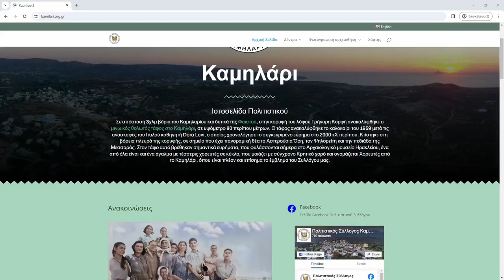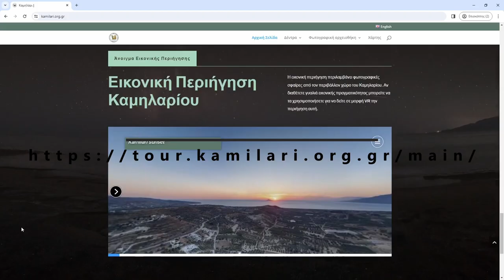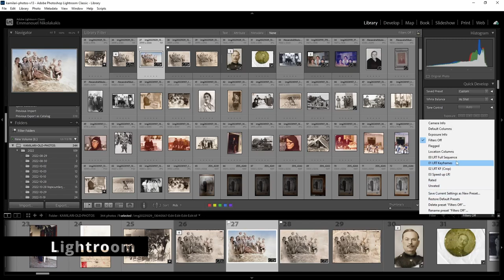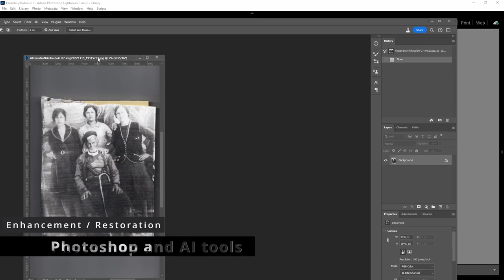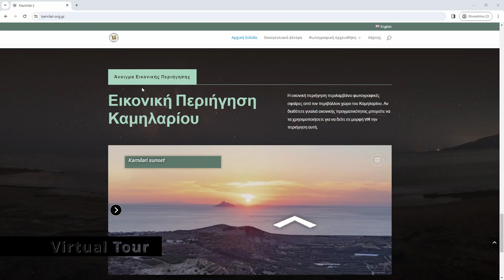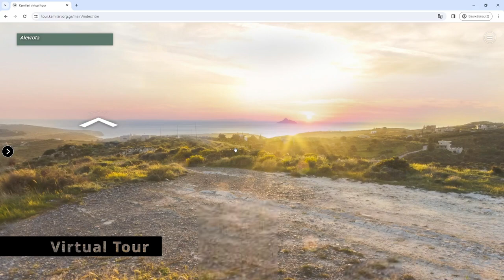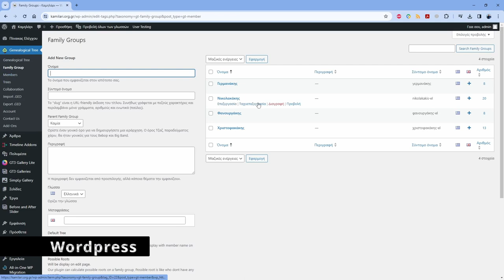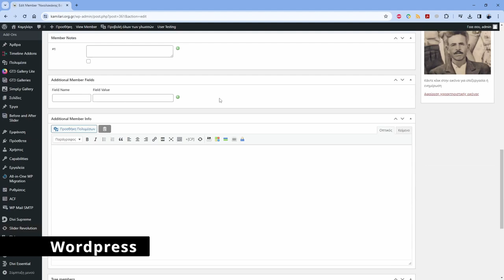Building a Digital Legacy: Preserving Kamilari's Heritage (Greece)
This video explores how innovative digital tools can help preserve the unique heritage of his rapidly changing Cretan village, Kamilari.
This is not a funded project and is done voluntarily.

00:00 - 00:50 Intro
00:51 - 01:17 Intro - the apps
01:18 - 01:57 Kamilari location
01:58 - 03:07 Photo discovery and restoration
03:08 - 04:38 Adobe Lightroom and Photoshop
04:39 - 06:15 - Piwigo photo repository
06:16 - 07:51 - Vitual Tour
07:52 - 09:33 - Leaflet web map
09:34 - 10:25 WordPress website
10:26 - 11:11 Epilogue

Project Goal: Preserve the unique cultural heritage of the Cretan village of Kamilari amidst rapid changes.
Tools Used:
Website Creation:
* WordPress - A popular content management system (CMS) for creating websites and blogs.
Photo Archiving:
* Piwigo - An open-source CMS specifically designed for managing and presenting photos online.
Interactive Mapping:
* Leaflet - A lightweight JavaScript library for creating interactive maps.
Virtual Tours:
* 3D Vista - Software for creating virtual tours and panoramas.
Photo Restoration:
* Adobe Lightroom - Software for managing, editing, and organizing photos.
* Adobe Photoshop - Industry-standard software for image editing and manipulation.
* AUTOMATIC1111 - A browser interface based on Gradio library for Stable Diffusion AI models
* Stable Diffusion models
- Open AI models for generating images and videos
Project Outcomes:
Interactive maps displaying historical and present-day information.
Virtual tours providing immersive experiences of the village and surrounding areas.
Online photo archive for storing, preserving, and sharing historical photos.
Genealogical website showcasing family histories and connections to the village.
Potential for local information kiosk using VR headsets and touchscreens.

The project is currently in Greek, but there's the potential for future translations.